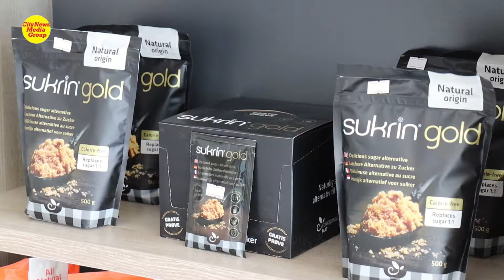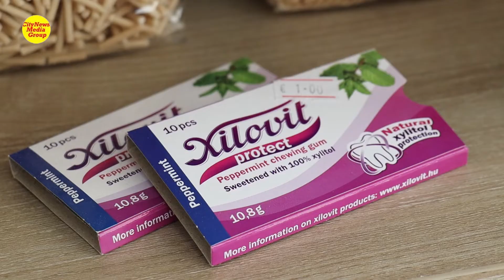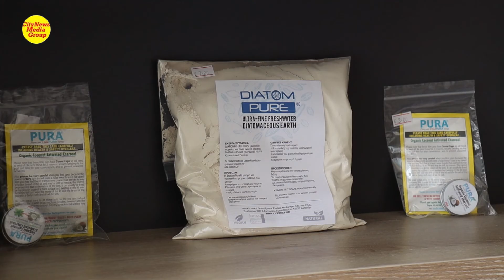LIFE TREE Exclusive Natural Products στο Χαλάνδρι